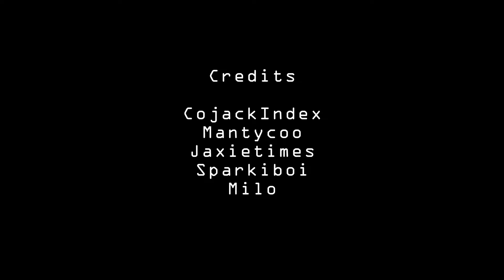The Sniper | A Glacier short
I wanted to try a more laid-back video style akin to my old videos, this is also a little wait video before the FTN trailer, so see you there!

Game is called "Glacier", by MetatableIndex/Nova Corporation.

Song used is "Infiltrate", by Martin O'Donnell and Michael Salvatori. (Halo 3)